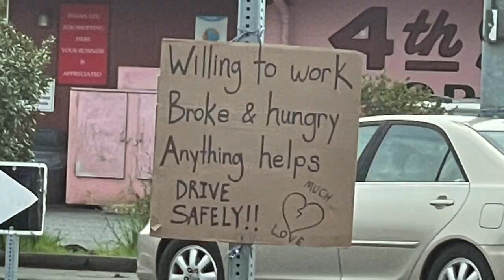CREATING THE GROVE Part 1 THE NEED Arcata House Partnership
Creating The Grove is a three part video series on the Arcata House Partnership housing project The Grove in Arcata, California. The series consists of The Needs, The Vision and Occupancy and covers the project from acquiring the property to residents moving in.  More information on Arcata House Partnership and their programs

Video produced and edited by Lynette Nutter and David Ferney funded by the Regional Early Action Planning (REAP) Grant through HCAOG.